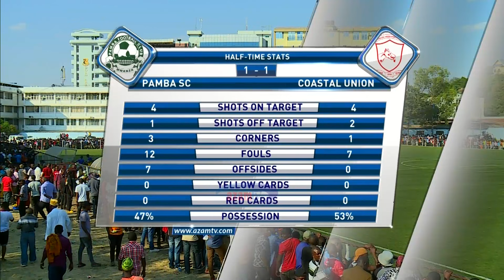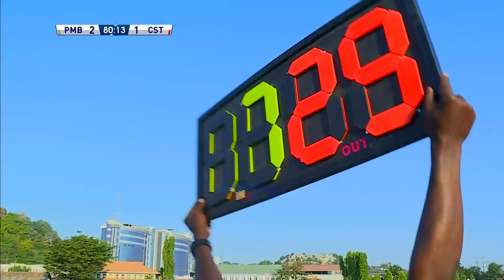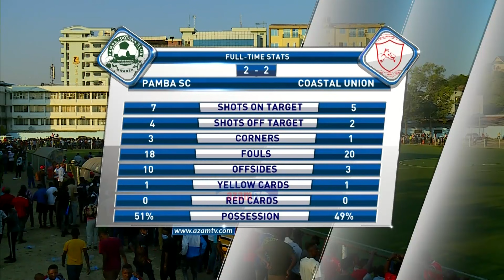PAMBA FC VS COASTAL UNION 2-2 | HIGHLIGHTS | PLAYOFF (21/07/2021)